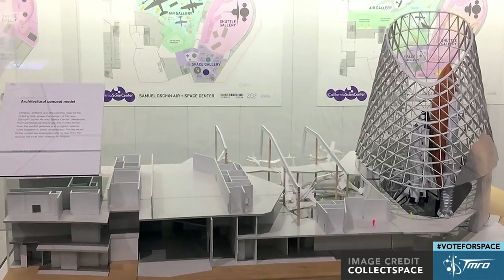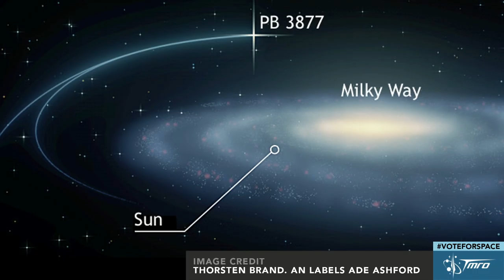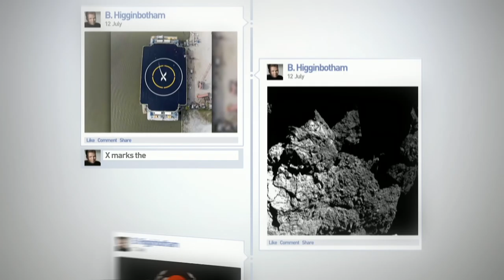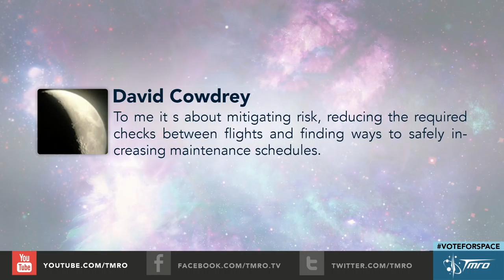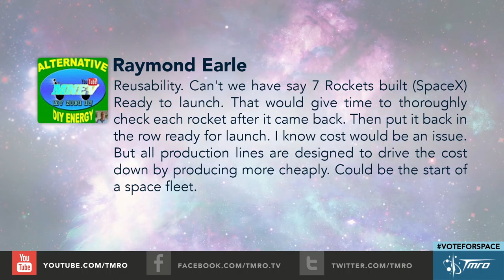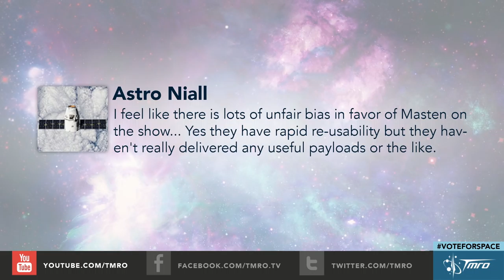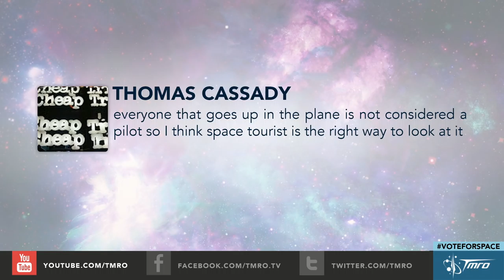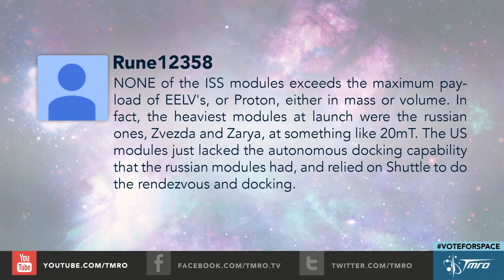VoteForSpace - 9.13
This week we bring on guest John Benac, Managing Director of Vote For Space. For more information on Vote For Space hit up their

In Space News we have:
* Russian billionaire devotes $100 million to star flight initiative
* Final space shuttle fuel tank in existence heads to California museum
* Binary star discovered approaching galactic escape velocity
* BEAM installed on ISS
* Bigelow Aerospace partners with ULA to launch private space habitats
* Chain of onboard failures dooms Hitomi - Kepler Returns